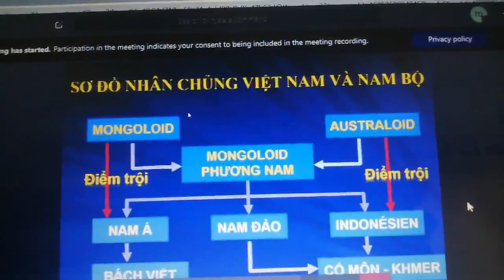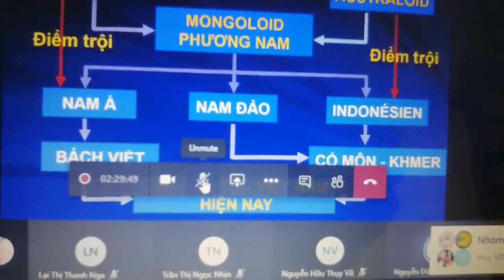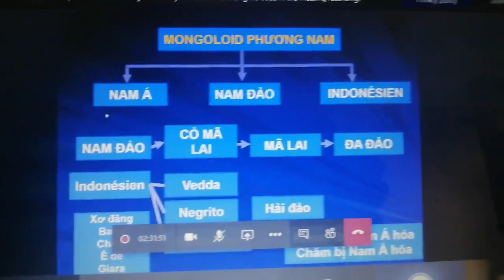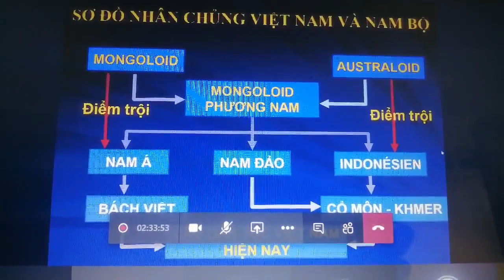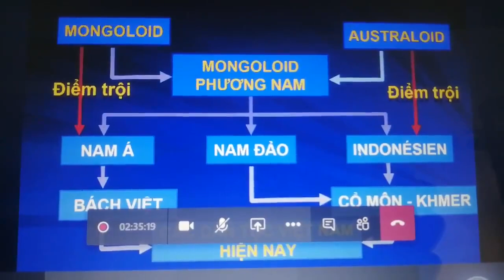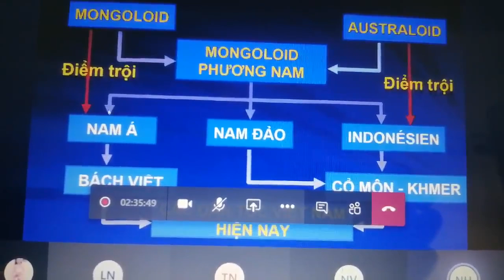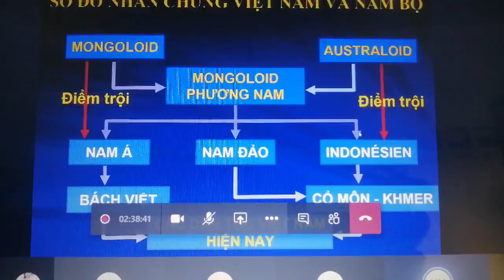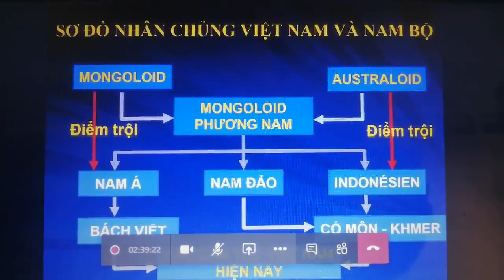tổng quan về các dân tộc ở Đông Nam Á, phần 1